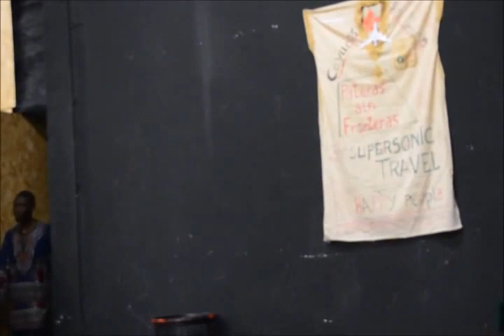¡JÁU JA JA JA! - Mbolo Moy Dole - Cooperativa Integral de Teatro de Lavapiés